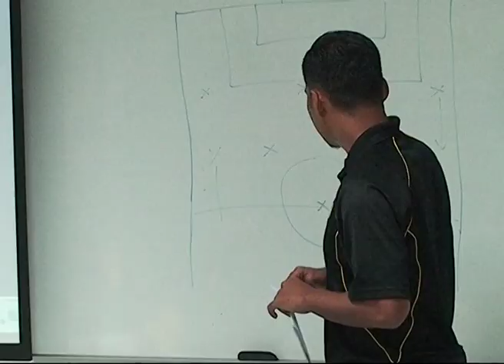BOLASEPAK LIGA IPT 2014 (MINGGU 10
LAPORAN.PERLAWANAN
- UPM vs UITM PERLIS

BERITA
- PERANAN KPM DALAM PEMBANGUNAN SUKAN
- KURSUS KEJURULATIHAN FAS

PROFIL PEMAIN
- FAIZ MOHD BANDONG (UKM)

LAPORAN.PERLAWANAN
- MMU vs UNITEN
- UIAM vs POLI PERAK (B)